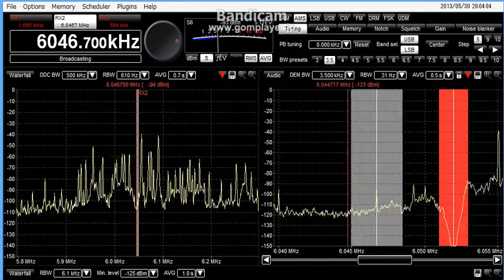6046.7AkHz signal 2013 05 30